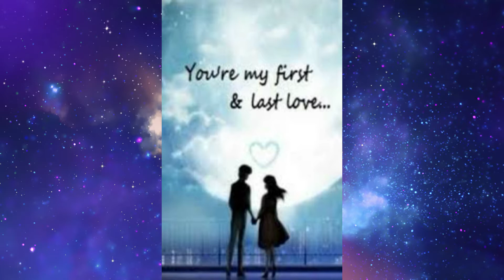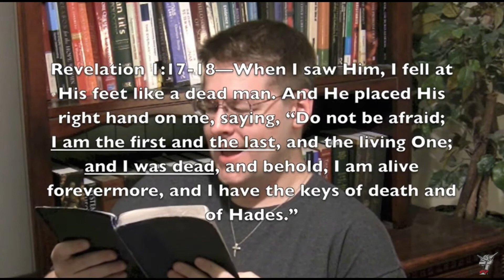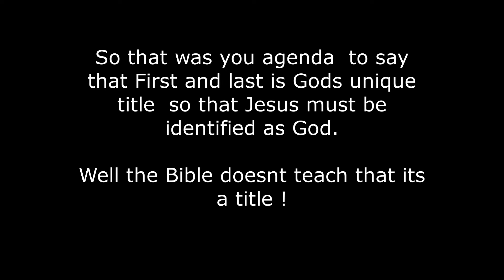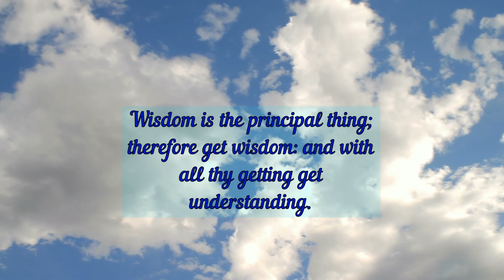Does the expression First and Last means to be God ?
Some claim that first and last is a title or name of God, this is not true.
its an expression of emphasizing to be unique or the only one

Trinitarian devotee  mr David wood makes up his own meaning of the phrase "first and the last"

* in the intro I made a spelling error fist instead or first, I as a human being apologize

First and the last distortion | Trinity exposed 2021
david wood exposed,is jesus the first and the last,proof that jesus is god,is jesus god,trinity exposed,my lord and my god,bible about deity of jesus,deity of christ,trinitarians exposed,triune god explained,unitarian vs trinitarian,william lane graig exposed,trinitarians exposed 2021